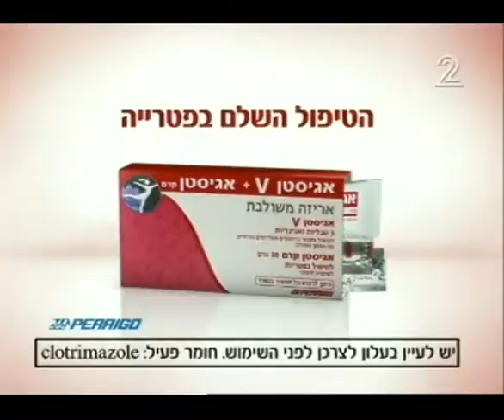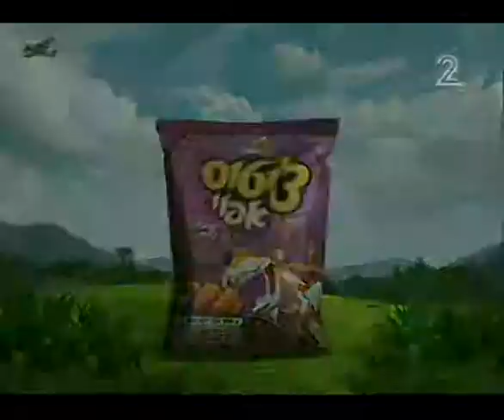ron azaria - Liposuction surgery